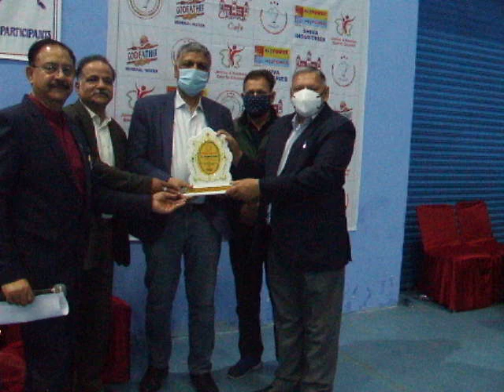Closing function of Badminton Jammu District Championship at MA Stadium, Jammu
CEO of Devans Modern Breweries Ltd., Prem Devan gives away prizes at the valedictory function of 35th Jammu District Badminton Championship at Badminton Arena, Indoor Complex, MA Stadium, Jammu, J&K. The event was organised by Jammu City & District Badminton Association. Som Raj Gupta was organising secretary of the championship.